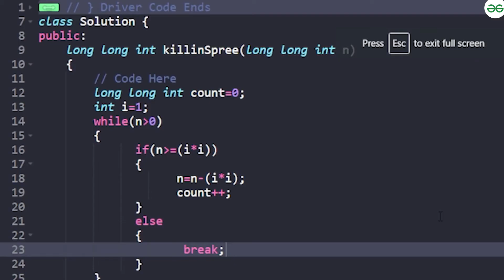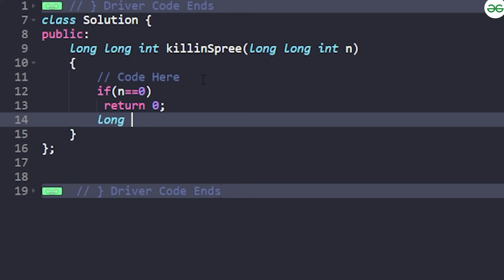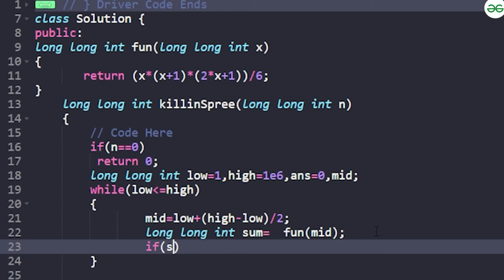Killing Spree | Problem of the Day: 27/04/22 | Yash Dwivedi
Free resources that can never be matched, presented to all our Geeks for free!

Daily solutions are also uploaded exclusively on our channel!

Getting bored just watching? Start practicing on your own